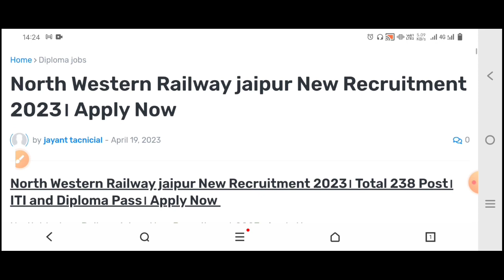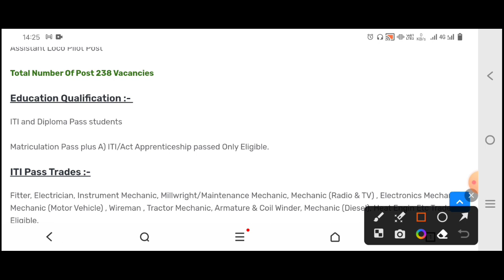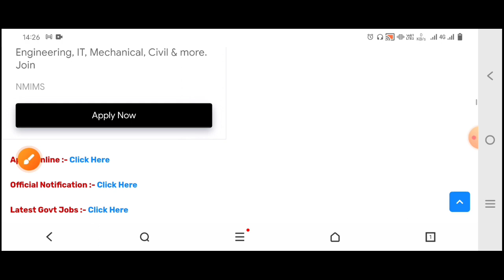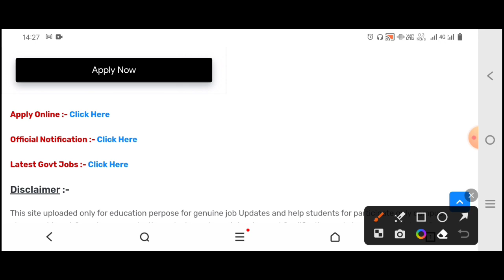North Western Railway Jaipur New Recruitment 2023। Railway New Vacancy 2023। Apply Now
North Western railway bord latest job vacancy for ITI and Diploma Pass students

please read the full notification  apply Online